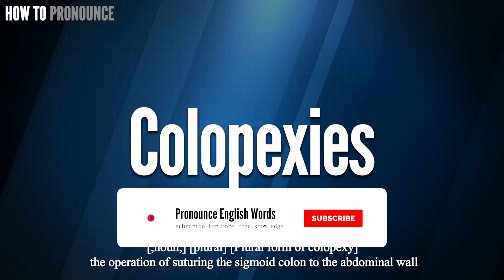Colopexies Pronunciation | How to Pronounce (say) Colopexies CORRECTLY | Meaning Definition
Colopexies

Index:

00:00 Colopexies pronunciation
00:12 For more CORRECT pronunciations
00:19 Please Subscribe US! THANKS!

Colopexies

Colopexies Phonetic respelling:
Colopexies International Phonetic Alphabet IPA: / ˈkäl-ə-ˌpek-sēz /

Colopexies is ,noun, .
Colopexies is plural word.Colopexies is plural form of colopexy.

Colopexies Definition:
the operation of suturing the sigmoid colon to the abdominal wall

Colopexies Medical Translation:
Uyghur Uygur language:
Colopexies in Turkish:
Colopexies in Chinese traditional / simplified:

Colopexies Pronunciation,
Pronounce Colopexies
Colopexies meaning in medicine,
Colopexies medical meaning,
Define Colopexies, Colopexies definition, Definition of Colopexies, Colopexies pictures,
What is Colopexies,
Colopexies Definition in medicine,
How to Pronounce Colopexies in English,
How to Pronounce Colopexies in American English,
How to Pronounce Colopexies in British English,
How to pronounce Colopexies in UK English ,
How to Say Colopexies in Native English ,
Colopexies سۆزنى قانداق ئوقۇيدۇ
Colopexies سۆزنى قانداق تەلەپپۇز قىلىمىز

In this page, you may find the word, Colopexies , how to pronounce this word Colopexies, how to say it in the native language, the international phonetic alphabet IPA, exactly translations in the Chinese language, in the Turkish language, in English, exactly correct pronunciation in American English, in British UK English, in Hindi English, and in other languages.

You may also find Colopexies definition, the meaning of this term, pictures about this term, and some useful links about this.

bu tıp kelimesi Colopexies nasıl okunur, bu kelime Colopexies ingilizçe ne denir, Colopexies çinçe ne denir, Colopexies anlamı nedir, Colopexies nasıl telaffuz edilir,
tıbbi kelimeler, ingilizce tıbbi sözlük, amerika ingilizcesi, tıbbi tercüme, tıbbi kelime çeviri, Colopexies ingilizcesi,

Don’t miss